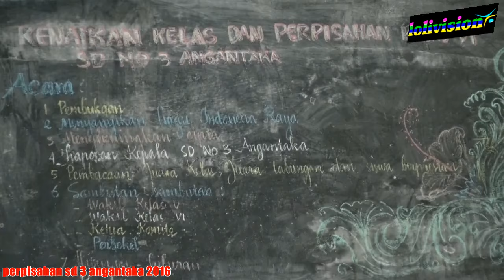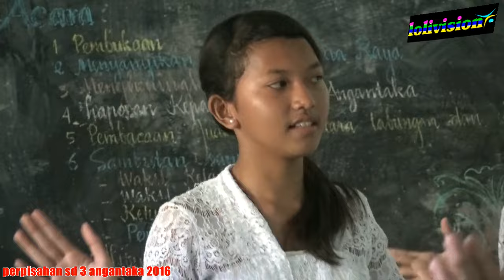perpisahan kelas VI SD No 3 angantaka 2016